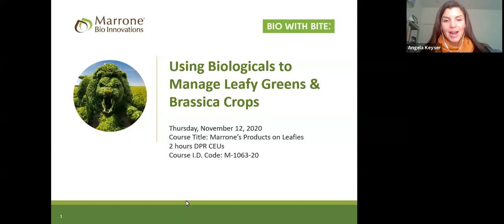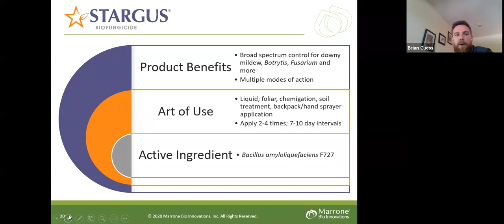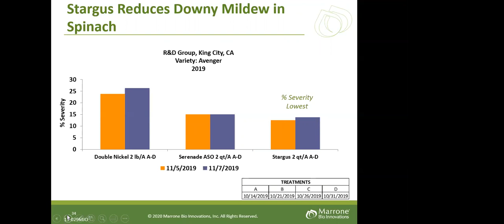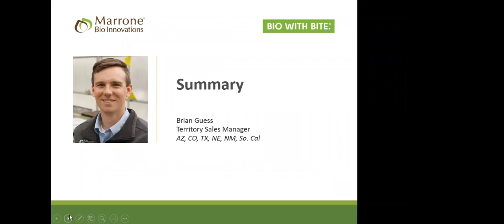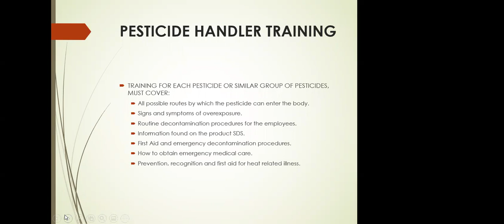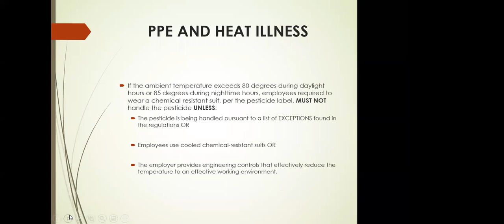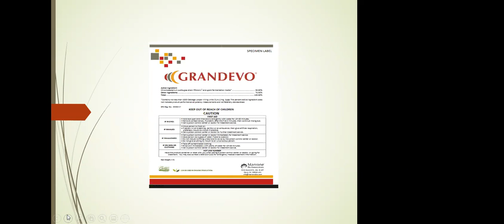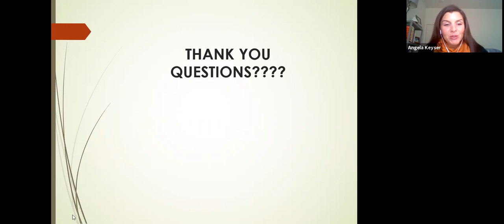Biologicals for Managing Leafy Green Diseases & Insect Pests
This video is an educational webinar on how to use biologicals to manage common and problematic leafy green diseases and insect pests. We provide an overview on popular biologicals, suggested best practices for managing disease and insect pests, and various ways to provide control.